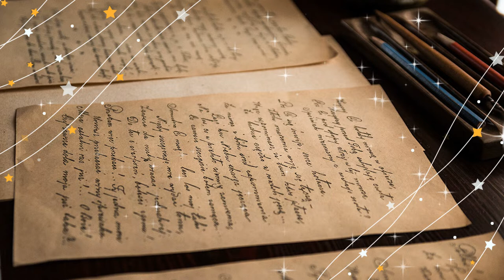🔴 Relaxing Music 24/7, Stress Relief Music, Sleep Music, Meditation Music, Study, Calming Music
GET SLEEP IN 30 MINUTES
Peaceful music
CALMING SMOOTH MUSIC
Mindfulness: Anchored Breathing for an Anxious Mind

This gentle, relaxing and easy guided mindfulness meditation will show you how to anchor yourself with your breath. This will allow you to control and banish anxiety and, once learned, can be done anywhere.

The meditations were begun with one purpose: simply to try and help people. Every meditation is produced with genuine care and love for those people who use them because we too have needed the kind of help our meditations are trying to offer others.

Our ethos is to be as all-inclusive and as neutral as possible. We always welcome comments, feedback & suggestions and actively engage with our subscribers

GUIDED MEDITATIONS
Feeling tired or stressed? Sit back, relax and let the gentle guiding voice take you into a profound and deep state of relaxation.

EPIC POWER-MEDITATIONS
Epic power meditations are a new form of meditation/visualisations using the amazing skills of some outstanding composers and musicians.

MIDDLE EARTH MEDITATIONS
Escape the hustle and bustle of everyday life with these guided retreats into Middle Earth. Each story averages around 18 minutes and is designed as a powerful and effective respite for the mind, from the stresses and strains of daily life. Each story is unique, with narration, music and ambient sound effects brought vividly to life within your own mind.

KEY MOMENTS :-
0:00 - 0:07 = INTRODUCTION
0:08 - 29:50 = Relaxing Music
29:51 - 30:00 = OUTRO

I upload contents in :-

SHORTS :- Beauty of Nature and things with good songs ( NATURE'S LOVER ❤️)
* These videos calm your mind gets peace ✌️
* These shorts are for WhatsApp Status and etc Status ☺️

LONG VIDEOS  :-.   Relaxing Music 🎵
* RELAXING MUSIC 😇
* Calm Music
* Peaceful Music 🎶
* Deep Sleep Music 🎵
* Mind Fresh Music 🎶
* Meditation Music 🎵
* Concertrating Music 🎶
* Soft Music 🎵
* Mood change Music 🎼
* Healthy Music 🎶
* Smooth Music 🙂
* Natural Music 🎶
* Instrumental Music 🎶
* Animals Music
* Energetic Music 😍

QUICK RELAXING MUSIC 🎵 :-

Upload content in :-

PROVIDE NO COPYRIGHT AUDIO MUSIC &
QUOTES MOTIVATIONAL & INSPIRATIONAL
RELAX YOUR MIND

{ By these video your mind, body and soul get relax3d and peace ✌️}